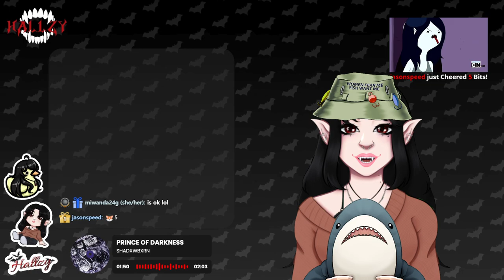Dredge - Livestream VOD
Dredge streamed Mar 15, 2024